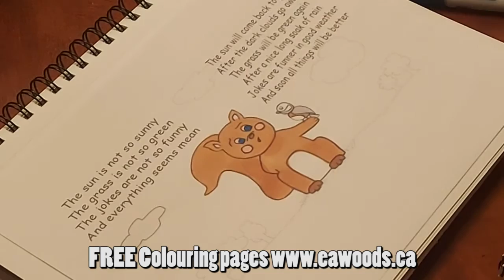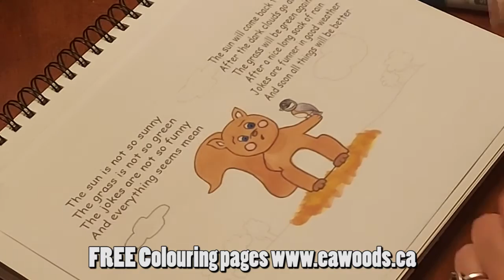Chickadee & Squirrel - Episode #2 Moody Weather - Enchanted Acre Woods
The 2nd episode of the ongoing series "Chickadee and Squirrel",
a series based on the animals living in our forest.